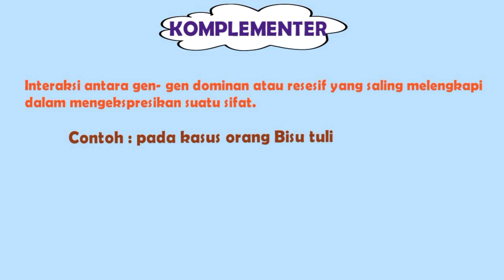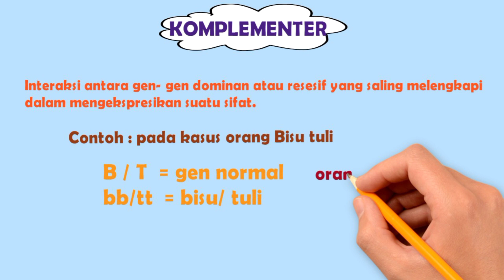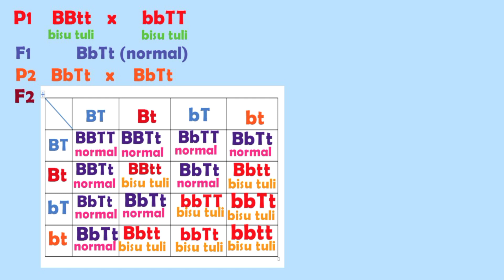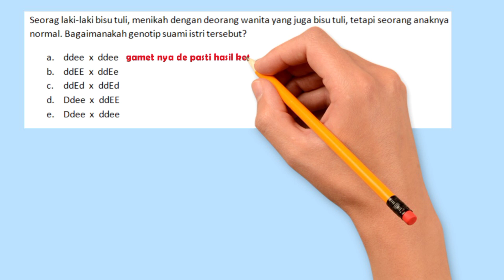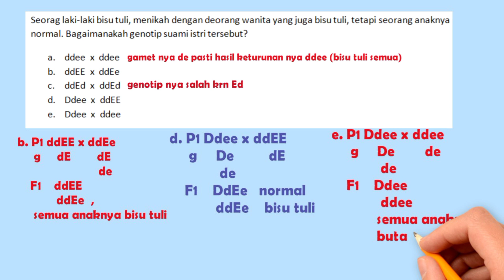Komplementer (Penyimpangan Semu Hukum Mendel)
Pada pembahasan soal terjadi kesalahan tulis harus nya bisu tuli tapi tertulis buta warna..mohon maaf atas ketidaktelitian dalam pengetikan.